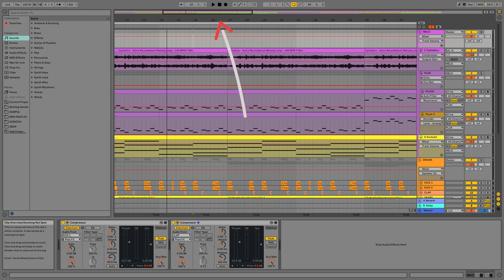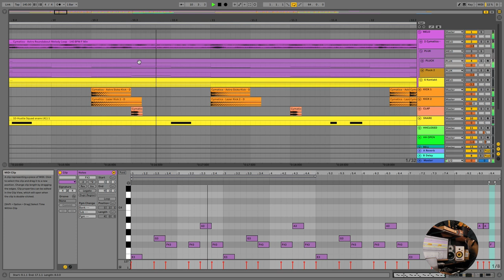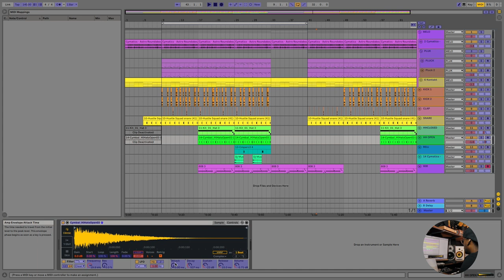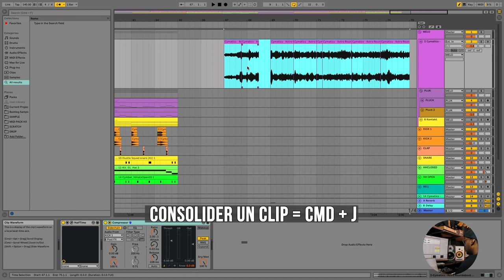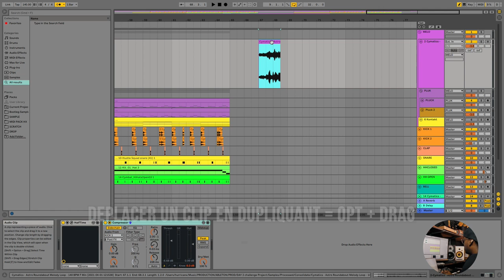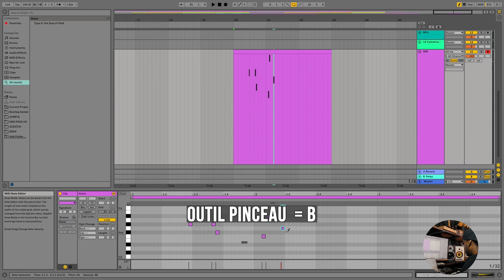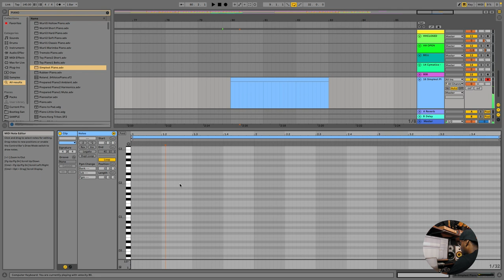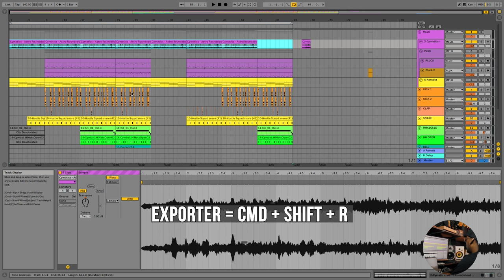Augmentez votre productivité avec ces 30 raccourcis essentiels d'Ableton Live, PDF GRATUIT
Je vous partage avec vous plus de 30 raccourcis nécessaires pour augmenter la vitesse de travail pour continuer à être plus créatif sur le logiciel !
Ableton Live  - 30 RACCOURCIS à ne pas rater pour augmenter sa productivité + E-book GRATUIT
L'EBOOK GRATUIT  À TÉLÉCHARGER :

Je vous offre mon Ebook Gratuit avec mon top 30 des raccourcis à utiliser à garder sous le coude.

Meilleur carte son à - de 100 euros
Meilleur carte son à - de 150 euros
Combo Carte Son + Micro
Combo Carte Son + Micro + Câble +Casque
Support Micro pour bureau
Enceinte - de 100 euros
Enceinte que je recommande x2
Support enceinte pour vibration

Mon discord : #2226​

Si vous souhaitez plus de video sur ce sujet n' hésites pas à laisser un commentaire juste en dessous

Comment zoomer sur Ableton Live 10 ?
Comment zoomer sur la vue d'arrangement d'Ableton ?
Quel est le raccourci clavier pour zoomer ?
Comment démarrer Ableton depuis le début ?
Extrait d'une vidéo intitulée Learn Live 10 : Raccourcis clavier de base – YouTube

Comment zoomer avec la souris Ableton ?
Une partie d'une vidéo intitulée Mes fonctionnalités préférées dans Ableton Live 10: Mouse Wheel Zoom ...
Comment zoomer sur l'audio DAW ?
Comment faire défiler vers la gauche et la droite dans Ableton ?
Partie d'une vidéo intitulée Ableton Live 10 - Navigation - YouTube
Comment redimensionner toutes les chansons dans Ableton ?

ableton live - 30 raccourcis android,